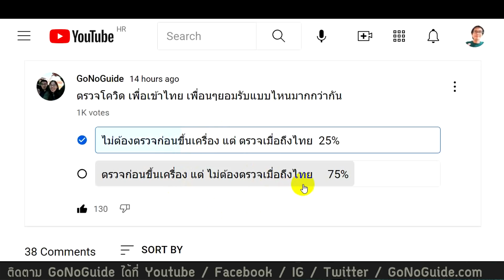อ่านคอมเม้นท์ ระหว่าง ตรวจก่อนขึ้นเครื่อง กับ ตรวจเมื่อถึงไทย เลือกแบบไหน | GoNoGuide Poll